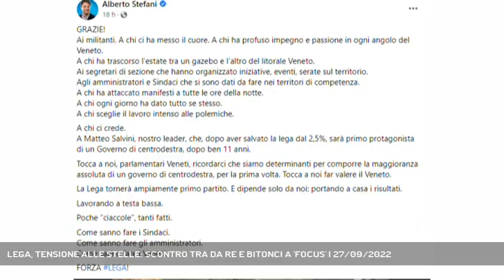LEGA, TENSIONE ALLE STELLE: SCONTRO TRA DA RE E BITONCI A 'FOCUS' | 27/09/2022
A3 NEWS Veneto 27/09/2022 - TREVISO - Mentre in via Bellerio a Milano è in corso il Consiglio Federale per analizzare la debacle, la tensione tra le due anime della Lega in Veneto resta alle stelle. Duro scontro tra Gianantonio Da Re e Massimo Bitonci a ieri sera a"Focus" || Massimo Bitonci e Gianantonio Da Re: le due anime della Lega e uno scontro che pare insanabile . L'istantanea negli studi di Focus racconta meglio di ogni altra analisi la tempesta dentro il Carroccio traballante che in Veneto perde mezzo milione di voti. Messo all'angolo da Fratelli d'Italia, che a Roma in chiave governo potrebbe riservare ministeri minori a Salvini e ai suoi, non certo l'agognato Viminale. La tensione non è mai arrivata così in alt. Il colonnello salviniano e l'ormai dissidente anima della Liga Veneta. Salvini e quel nutrito gruppo veneto, da Marcato a Bano arrivando a Boron solo per citare i più noti, che lo addita a principale responsabile del crollo, nelle ore in cui Umberto Bossi, fuori dal Parlamento dopo 35 anni, parla di necessità di ascoltare il Nord e Roberto Maroni, affonda il coltello sostenendo che per la Lega è ora di un nuovo leader. Lo chiede anche la netta maggioranza delle oltre 4mila telefonale arrivate in poco tempo per il sondaggio lanciato ieri sera da Ring. Mentre secondo i bookmaker internazionali, nel caso la Lega scelga di cambiare leader, avanti nei pronostici ci sarebbe Fedriga, in un testa a testa con Zaia, seguiti da Massimo Garavaglia e Giancarlo Giorgetti.  Ma in attesa del vertice di queste ore, da via Bellerio il Capitano non sembra voler alzare bandiera bianca: e se nella riunuione di ieri con i governatori leghisti Salvini ha promesso di coinvolgere i territori ed è tornato a parlate di congressi , la rabbia resta. Nel mirino quella che da Re ha definito la pattuglia acrobatica del segretario, in testa il commissario veneto Alberto Stefani che sulla sua pagina Fb all'indomani del voto chiedeva a tutti "meno ciacole" e più fatti. Per l'anima salviniana lo schiaffo alle elezioni è il risultato dell'aver scelto per responsabilità di restare al governo, pagando lo scotto di non essere all'opposizione come Fratelli d'Italia, che ha potuto correre liberamente nella vasta prateria del dissenso. Ma è una spiegazio (Servizio di Nicola Zanetti) - Segui Antenna Tre anche sul digitale terrestre! Visita il sito